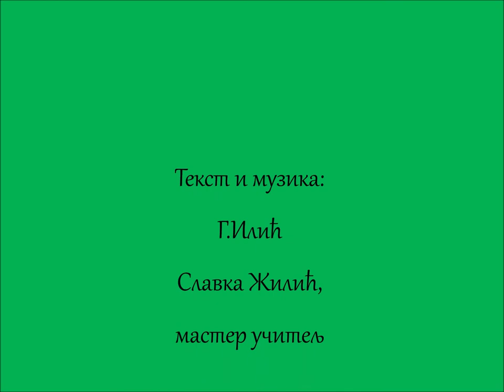Kreativost u nastavi i vannastavnim aktivnostima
Priloženi video snimci su amaterski radovi.
Cilj je da se ne zaboravi iskustvo dobre prakse.